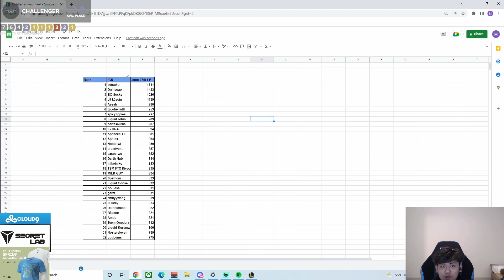This 3 Cost Is Unbalanced | Best TFT Moments #29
It's too lit ~ Soju

Chapters:
0:00 - Kurumx
0:23 - k3soju
0:34 - Mortdog
0:50 - Kiyoon
1:16 - Becca
1:41 - robinsongz
2:14 - k3soju
2:24 - Scarra
3:14 - rayditz
3:35 - Mortdog
3:59 - bebe872
4:37 - Kiyoon
4:48 - Becca
5:07 - k3soju
5:50 - robinsongz
6:16 - Mortdog
6:28 - Kurumx
6:53 - Kiyoon
7:08 - Milk
7:25 - robinsongz
7:37 - Mortdog